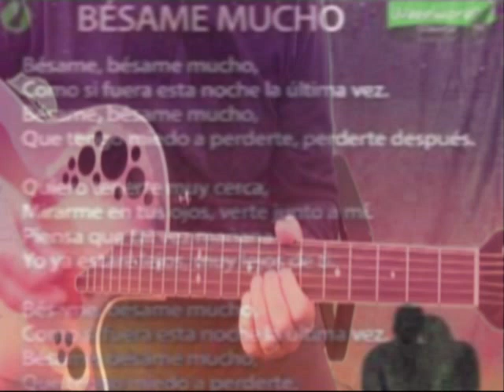BESAME MUCHO - instrumental cover by claudio zannini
Bésame mucho è una canzone scritta nel 1940 dalla messicana Consuelo Velázquez prima del suo ventiquattresimo compleanno. Secondo la stessa Consuelo Velázquez la canzone fu composta prima ancora che lei desse il primo bacio. Rapidamente divenne una delle canzoni più popolari del XX secolo. Emilio Tuero, cantante messicano, fu il primo ad inciderla. Fu riconosciuta, nel 1999, come la canzone in lingua spagnola più cantata e registrata e forse la più tradotta in altre lingue...
fonte Wikipedia...